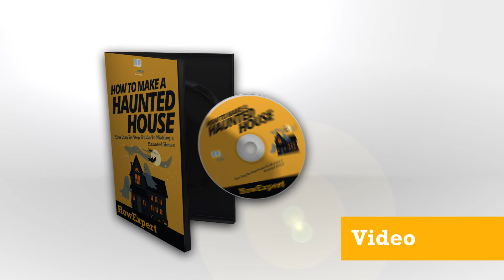How To Make a Haunted House - HowExpert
- How To Make a Haunted House: Your Step By Step Guide To Making a Haunted House